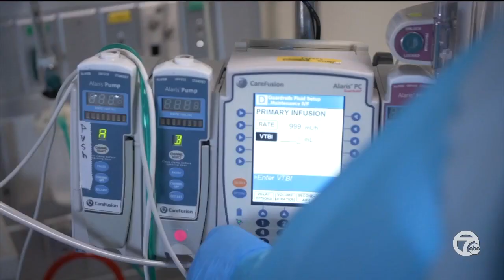Study on 4th dose of COVID-19 vaccine shows effectiveness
A new study done by researchers in Israel shows that a fourth dose of the COVID-19 vaccine could increase your antibodies to protect you from the virus.